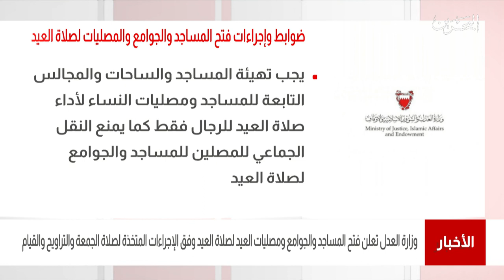البحرين مركز الأخبار : وزارة العدل تعلن فتح المساجد والجوامع لأداء صلاة العيد وفق الإجراءات المتخذة